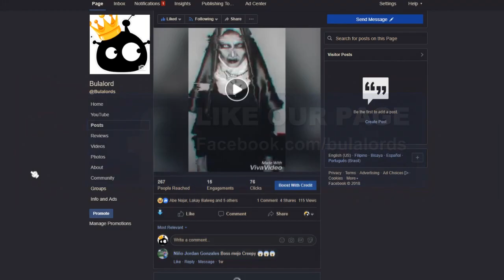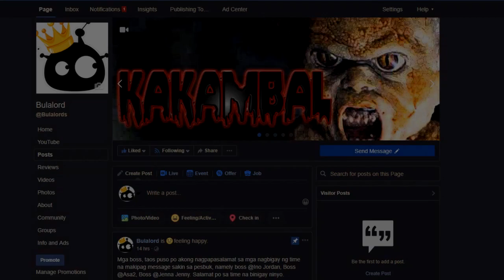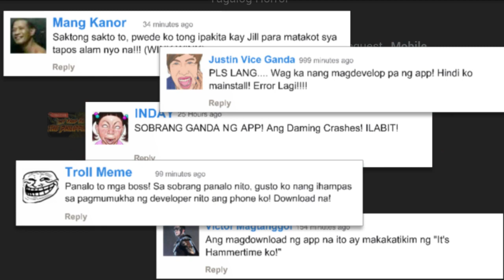Huwag mong tulugan ang patay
Mga boss sa hindi pa nakakapaglike ng FB, nagmamakaawa ako! Ilike nyo na! hahahahahha

Eto po ang schedule ng upload natin:
Everyday till Nov 30:

Tue, Wed, Fri, Sat, Sun - every 3 AM may new video
Mon and Thur - every 3 AM new upload kaya lang putol ang video. Ang whole vid nasa mobile app.

Mga boss sa mga gustong itry ang mobile app na bulok na gawa ko eto link ng google drive:

Pagka install po ng mobile app, paki turn off po at turn on ang wifi para mag reinitialize ito.

Ang benefits po ng mobile app ay:

1. Makikita po ang scheduled uploads
3. Request, Action Items and Announcements!
4. Upload directory
5. At higit sa lahat, mobile upload once a week =)